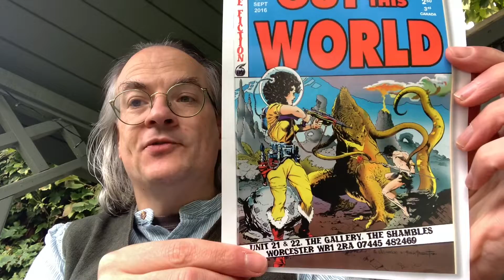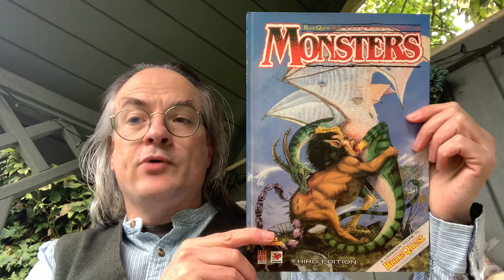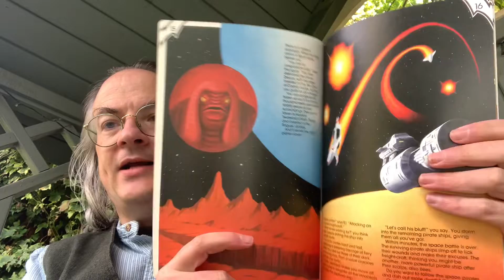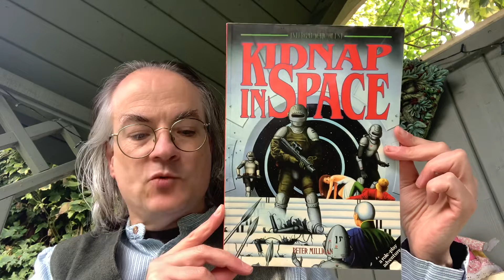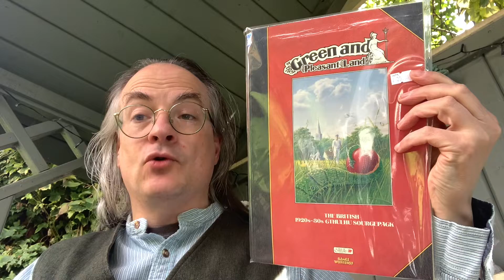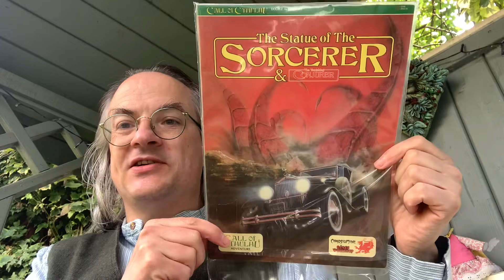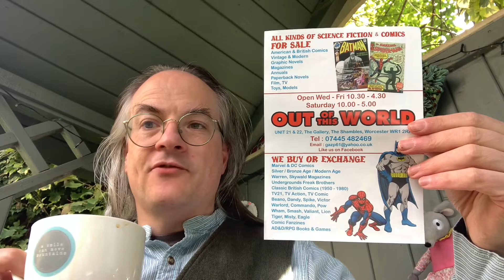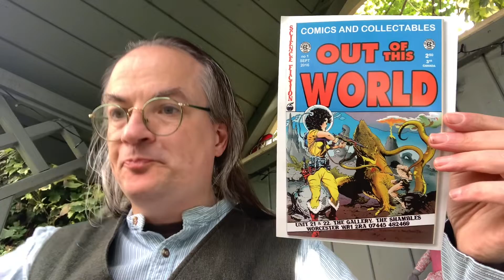Unbagging in the Nook: Out of this World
An unbagging of the roleplaying games, scenarios, and supplements purchased from Out of the World, a comic book and memorabilia shop in Worcester.